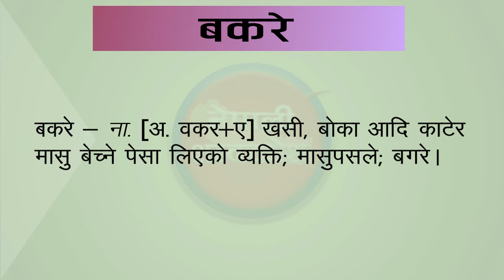बकरे शब्दकाे अर्थ || Bakare/ Bakarey/ Bakaray word Nepali meaning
नेपाली शब्दकाेश।